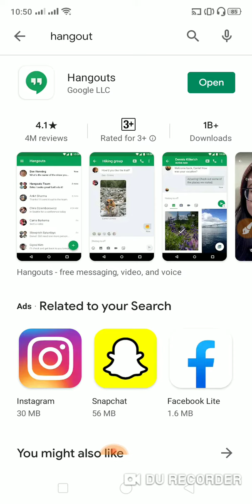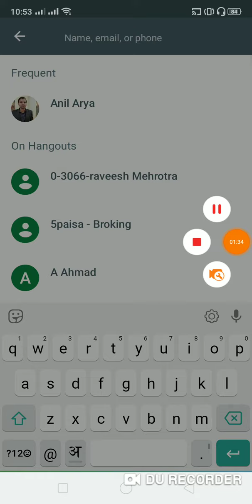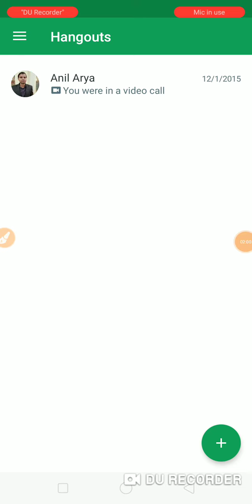how to use hangouts app details in hindi, kaise use kare hangouts